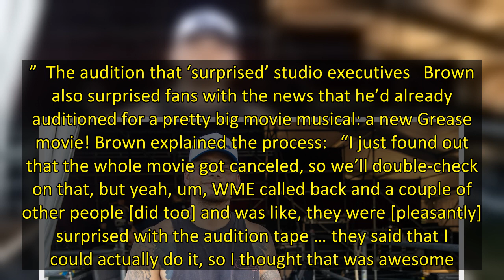Kane Brown 'Surprised' Executives With His Acting Audition Tape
Kane Brown is already dominating the world of country music, but apparently, the star has another industry he’s looking to enter. Brown recently revealed that he auditioned for a movie musical and that executives were “surprised” by his performance.  Kane Brown | Mat Hayward/Getty Images  Kane Brown wants to start an acting career   While appearing on Nights With Elaina, Brown revealed that he has been seriously pursuing a career in the movie industry. The country singer discussed how he’s been